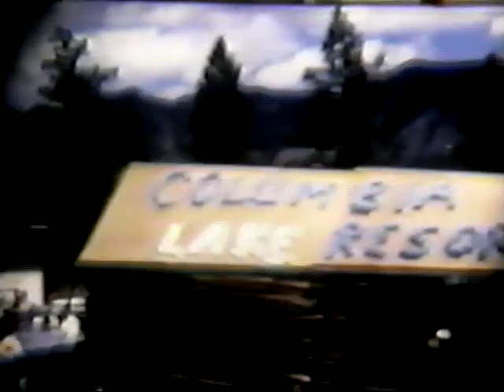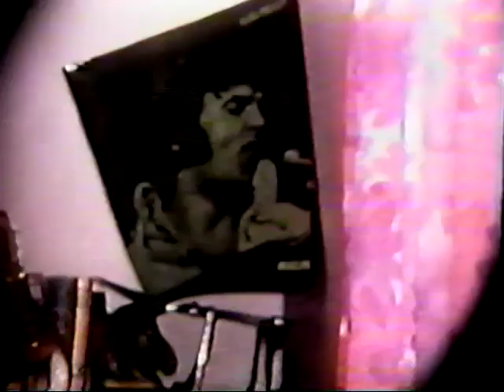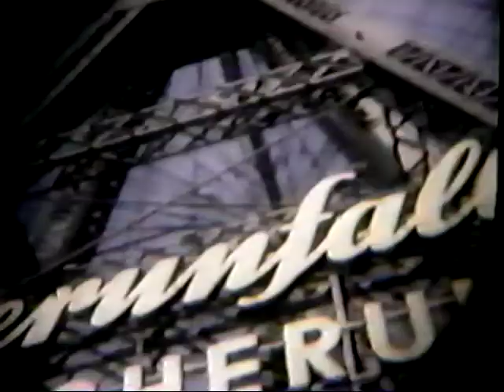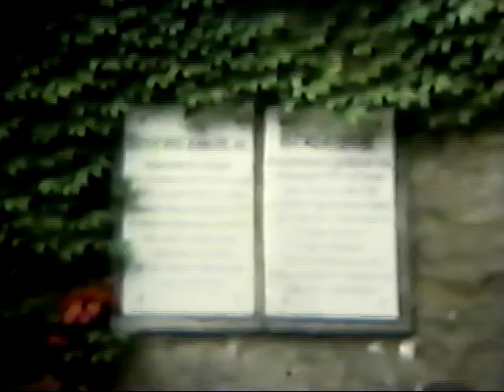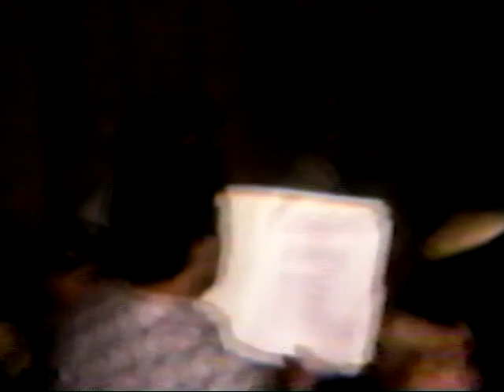Kloos Home Videos - 1970s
Collection of very old 16mm film from early 1970's compiled and given as a gift from Oma and Opa to their kids.